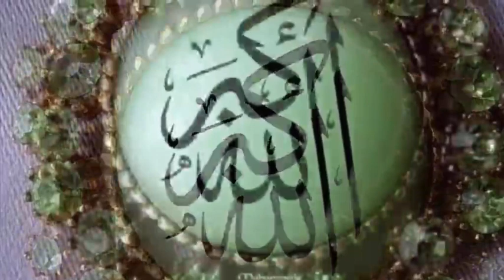۴۹-برای دفع افکار منفی،اضطراب و عدم اعتمادبنفس وتصمیم گیری،شک، ‌بدبینی،ناامیدی،غم،با گوشی گوش کنید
قرآن ترجمه احمد کاویانپور
سوره یونس از آیه ۶۲ تا انتهای سوره
-سوره هود از آیه ۱ تا ۵
فایل صوتی سیده فاطمه روحانی